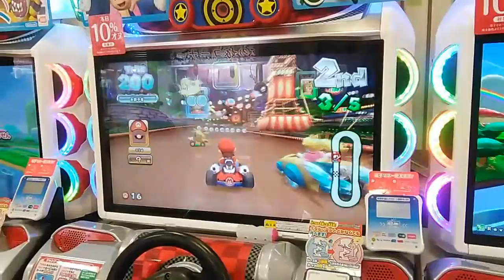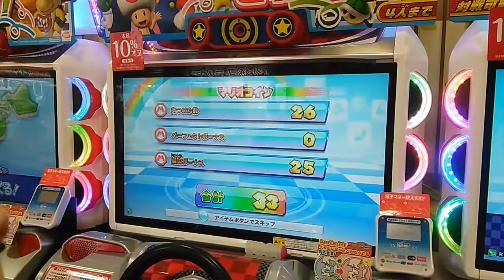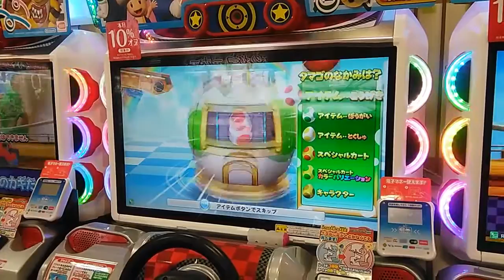Mario Kart Arcade GP DX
Meeting up with one of our C&D Nintendo fans in Japan so took us to a arcade hall where we found a Mario Kart arcade machine.

A special thanks to the lovely Tae for being our driver while recording.

►Season 2, Episode EXTRA.